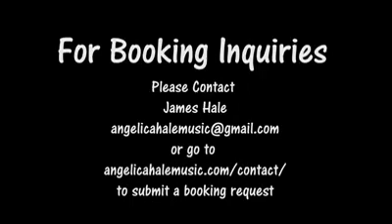Angelica Hale the " Angel Divas " collections